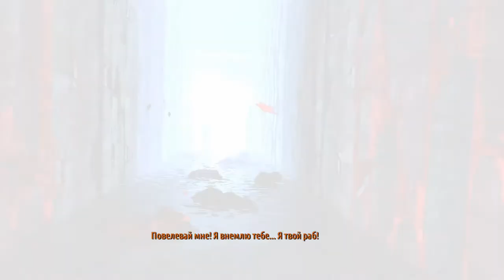Прохождение Metro 2033 Redux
Прохождение Metro 2033 Redux (Часть 3 - Заброшенные тоннели )